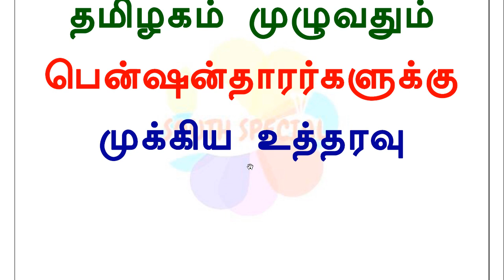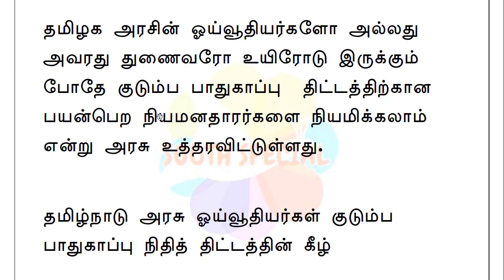தமிழகம் முழுவதும் பென்ஷன்தாரர்களுக்கு முக்கிய உத்தரவு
தமிழக அரசின் ஓய்வூதியர்களோ அல்லது அவரது துணைவரோ உயிரோடு இருக்கும் போதே குடும்ப பாதுகாப்பு  திட்டத்திற்கான பயன்பெற நியமனதாரர்களை நியமிக்கலாம் என்று அரசு உத்தரவிட்டுள்ளது.